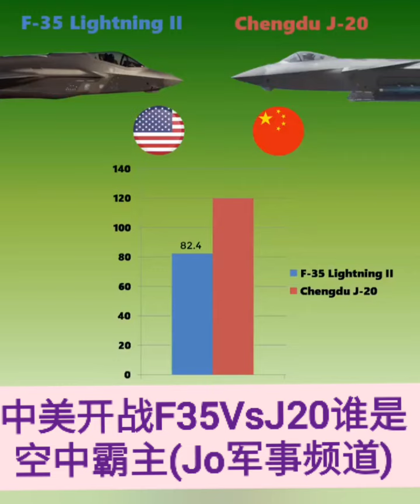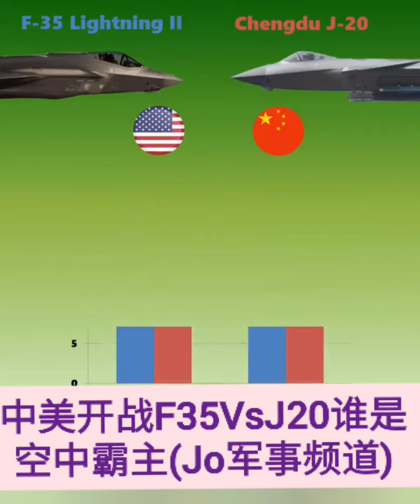❤️💜💛💙💚💕💞💗 Music中美开战F35VsJ20谁是空中霸主(Jo军事频道)